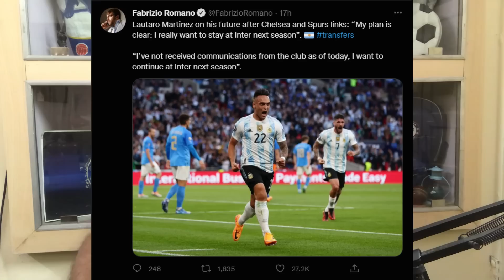Portugal Toothless in the draw vs Spain || Chelsea Transfer Updates || Pique and Gavi news is fake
Thumbnail by Kavya